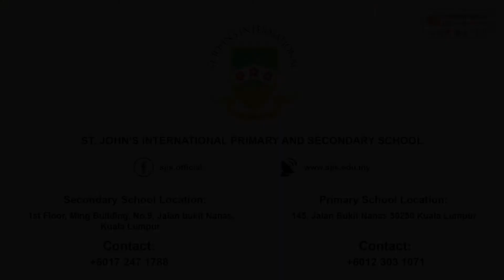VANDA International Science Competition 2020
Vanda contests comprise of Vanda International Science Competition (Vanda Science) and Vanda Science Global Finals (Vanda Finals) held annually around the globe. It is designed to focus on the student’s ability to think critically and creatively to pick out hidden information to aid them in solving the question. It follows the Singapore School Science Syllabus with a focus on higher-order thinking skills. This allows participants to do better compared to pure Olympiad papers since they are familiar with most of the topics.